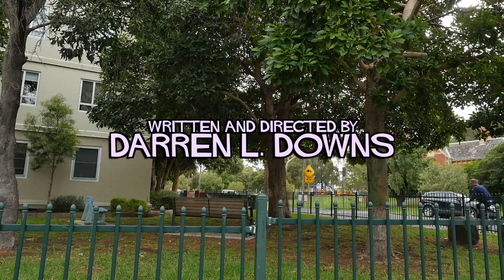JUMPING TRAINS 'The God Botherer'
Rob gives a young christian, his views on the after life.

JUMPING TRAINS is set in the dysfunctional world of Rob Riley, son Jonathan and daughter Susan who live amongst rented commission housing in the inner suburbs of Melbourne, Australia.
Written and Directed by Darren L. Downs
Starring Axle Gunn, Alex Forras, Maria Tevelis, Steven Sammut, Maya Tal, Cat Kasey, Xander Speight.